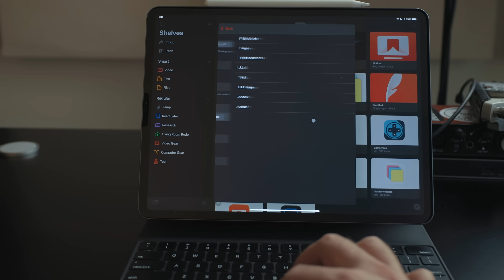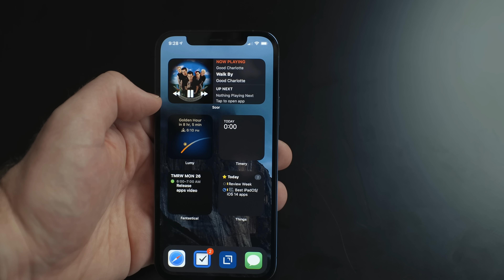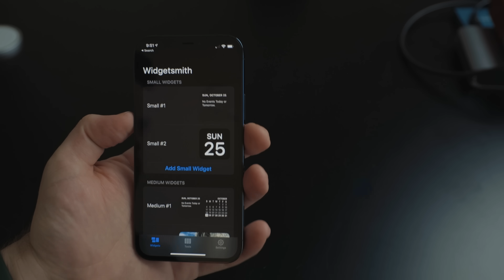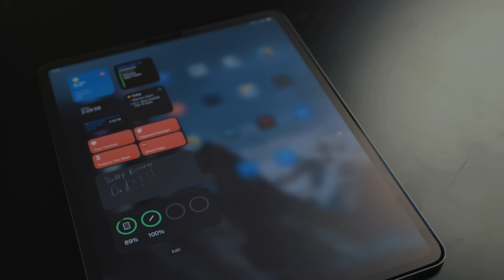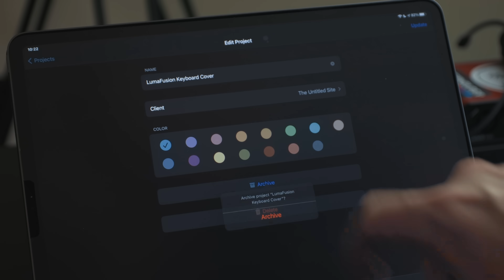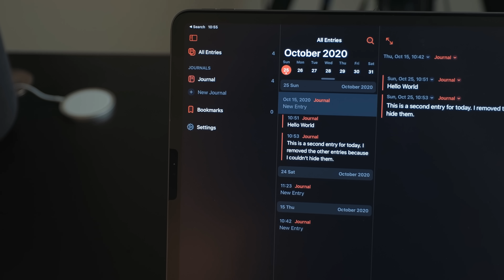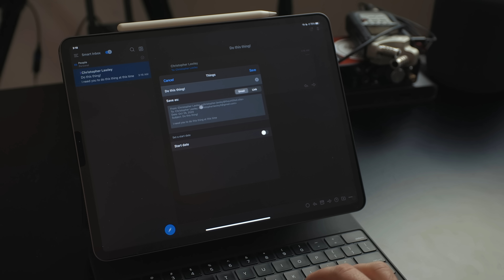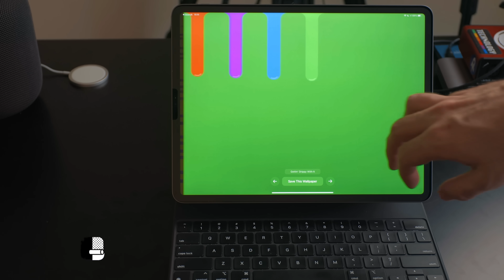16 MUST HAVE New and Updated iOS/iPad Apps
Let's talk about 16 MUST HAVE New and Updated iOS/iPad Apps.

## Links

## More Links